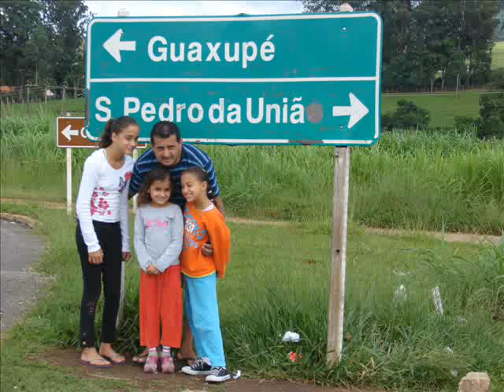Vitor & Léo - sem transito, sem avião (um viagem legal)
Vitor e Léo,clip ,  uma viagemcom fotos lindas , paisagens
unforgettable trip to an incredible